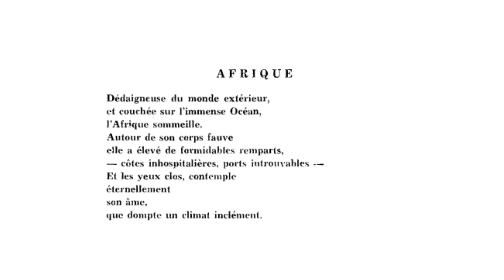Afrique, Carl Brouard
voix: Georges Onz

AFRIQUE

Dédaigneuse du monde extérieur,
et couchée sur l'immense Océan,
l'Afrique sommeille.
Autour de son corps fauve,
elle a élevé de formidables remparts,
- côtes inhospitalières, ports introuvables -
Et les yeux clos, contemple
éternellement
son âme,
que dompte un climat inclément.